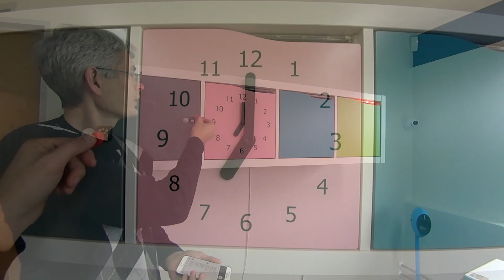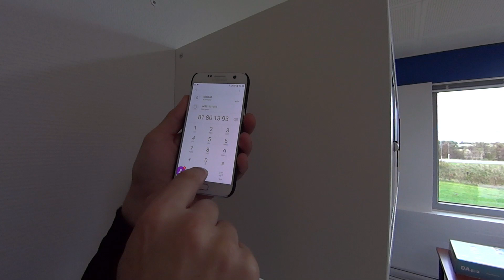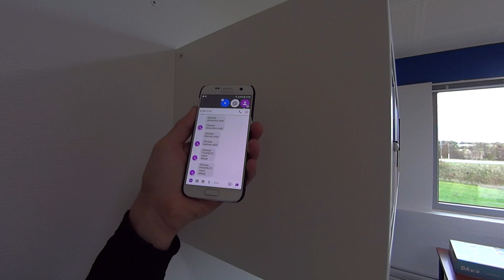Elektroniske skabslås - Slikskab oplåsning og kontrol via app eller opringning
3 skabe, styret via DALLAS brikker / App / SMS / opkald, så kan man få sit slik for sig selv...